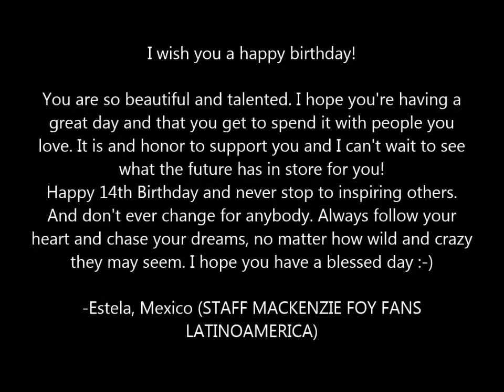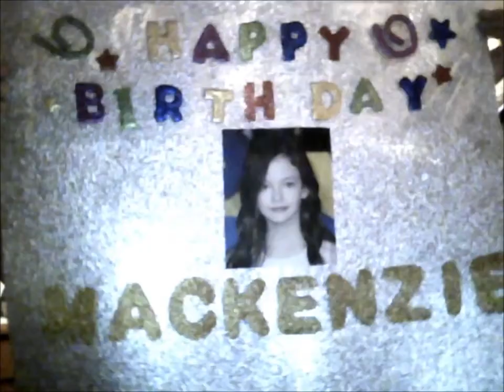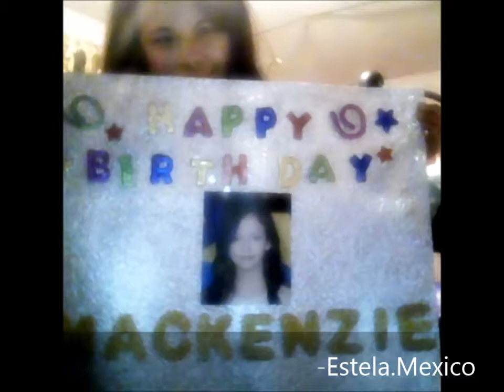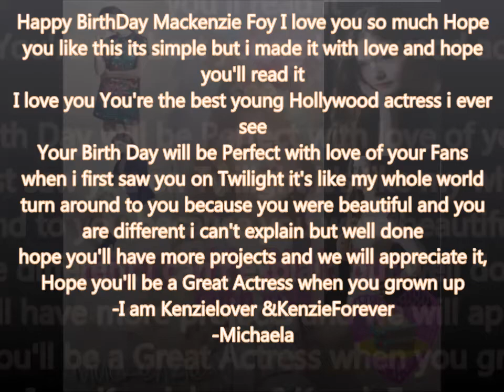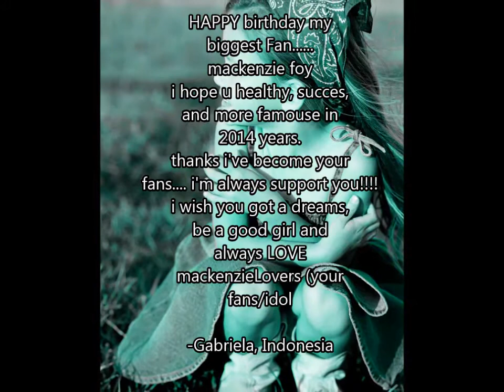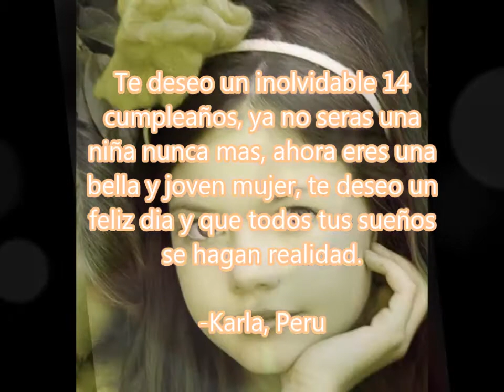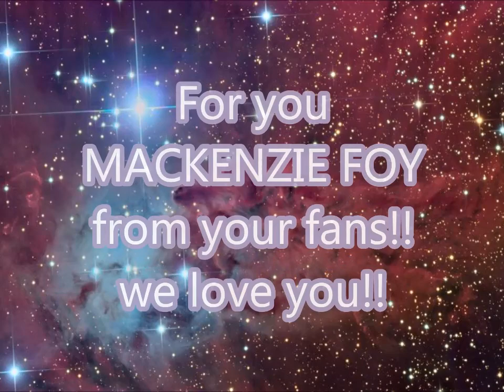Happy 14th birthday Mackenzie Foy